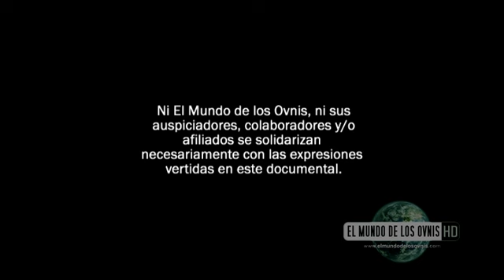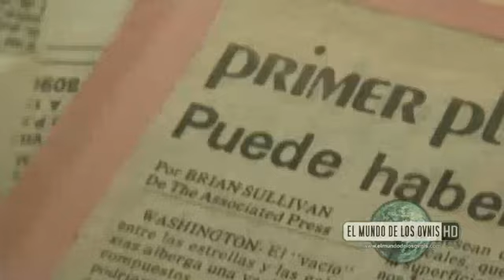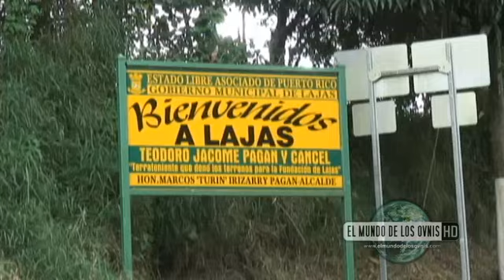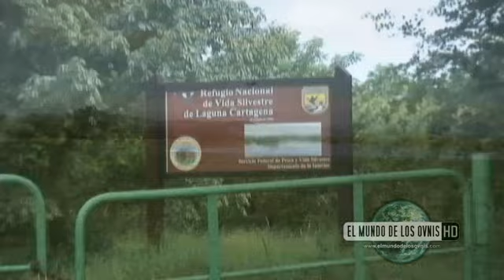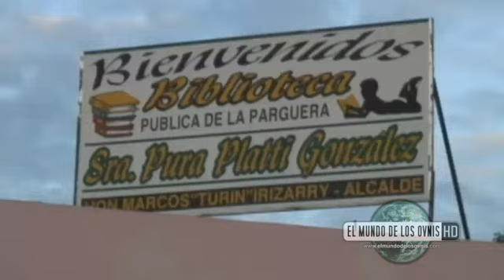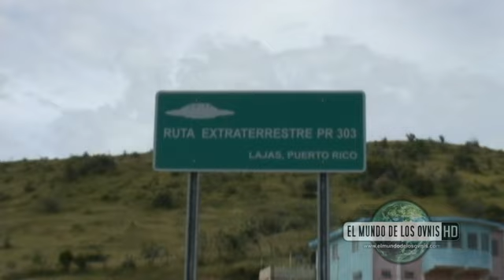Lajas: Sede de lo Inexplicable (1/4) - Un pueblo de grandes misterios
Primera parte - Documental producido por El Mundo de los Ovnis donde investigadores, testigos y aficionados a los fenómenos paranormales analizan los sucesos insólitos que por décadas han ocurrido en el pueblo de Lajas, Puerto Rico.